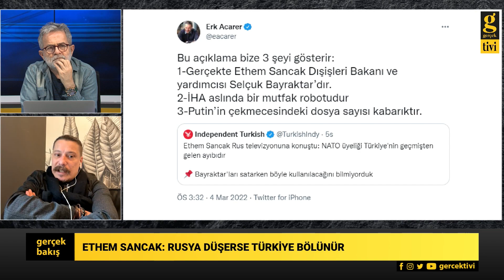TÜRKİYE’NİN RUSYA-UKRAYNA KONUSUNDA ELİ KOLU BAĞLI - ERK ACARER - ALİ TARAKCI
'gerçek bakış' programında Ali Tarakcı'nın konuğu Gazeteci Erk Acarer oldu.
- Ethem Sancak'tan Rus TV programındaki açıklamaları
- Acarer: Selçuk Bayraktar üzerinden 'Güçlü Türkiye' oyunu oynanmasın
- Acarer: Yurtta sulh cihanda sulh sözü boşa söylenmedi
- Acarer: Yapılan anlaşmalar savaşın süreceğini gösteriyor.